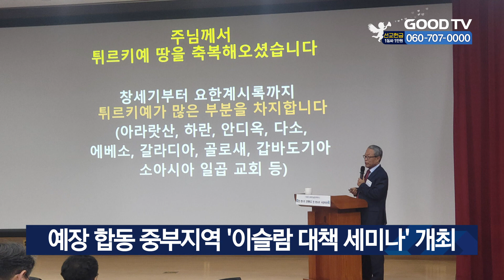예장 합동 중부지역 ‘이슬람 대책 세미나’ 개최 [GOODTV NEWS 20240620]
대한예수교장로회 합동총회가 중부지역 이슬람 대책세미나를 개최했습니다. 예장 합동 제108회기 총회는 국제적으로 큰 성장세를 보이는 이슬람에 대처하기 위해 이슬람 대책 세미나를 권역별로 진행하고 있습니다. 18일에는 대전 동구 대동교회에서 중부권 교회들을 위한 이슬람 선교 전략을 공유했습니다. 이날 강사로 나선 아신대 소윤정 교수는 무비판적 이주를 허용해 종교 갈등을 겪는 프랑스 다문화 정책을 비판하며 현재 국내 이주민 정책이 나아가야 할 방향을 설명했습니다. 둘로스네트워크 김요한 선교사는 이슬람 문화의 특징과 선교 방법 등을 설명하며 무슬림이 회심하여 국내로 돌아가 선교사역을 감당할 수 있도록 정책을 수립해야 한다고 강조했습니다. 예장 합동 오정호 총회장은 “한국사회 속 급속도로 성장하고 있는 이슬람에 대해 슬기롭게 대처하길 바란다”며 “실제적인 이슬람 전도 전략이 수립돼 교단 도약의 발판이 되길 바란다”고 전했습니다.

* 방송시간
 GOODTV NEWS

● 본방 : 월 ~ 금요일 21:50
● 재방 : 화 ~ 금요일 06:50  /  토요일 06:00
● 삼방 : 화 ~ 금요일 12:00   /  토요일 14:00

* 시청방법

- IPTV: KT Genie TV 234번, SKB Btv 293번, LG U+ 273번
- 위성TV: KT 스카이라이프 186번
- 케이블: Btv 케이블 224번, LG헬로비전 289번, 딜라이브 303번,